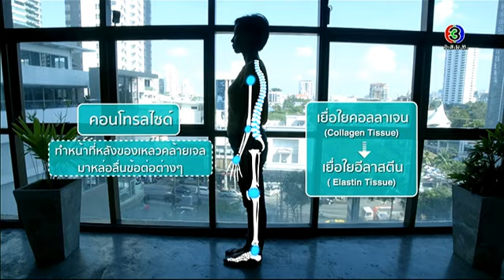Did You Know..? | ส่วนสูง.. ยืดได้หดได้ จริงหรือไม่ ? | 21-05-58 | TV3 Official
ผู้ดำเนินรายการ : กิติพันธุ์ นุตยกุล / กรุณา บัวคำศรี / กรกฎ พัลลภรักษา
เป็นรายการประเภท Edutainment ตอบปัญหาและคำถามที่เกิดขึ้นในชีวิตประจำวัน
ตู้ปณ 1144 ปณฝ.นานา กรุงเทพ 10112
ดูคลิปย้อนหลังรายการ Did You Know..? ได้ที่